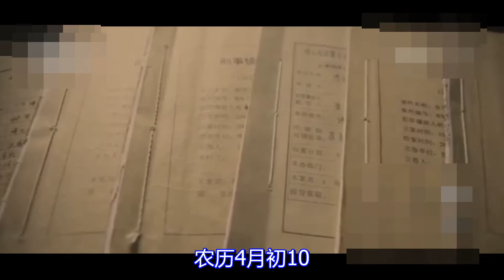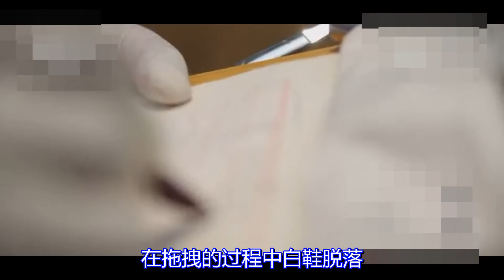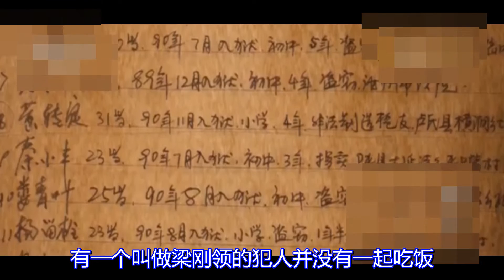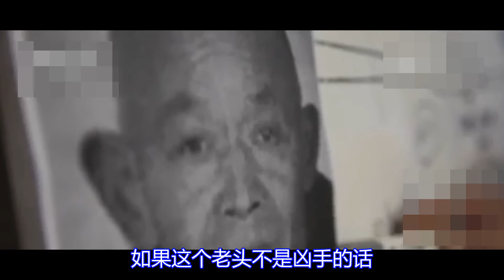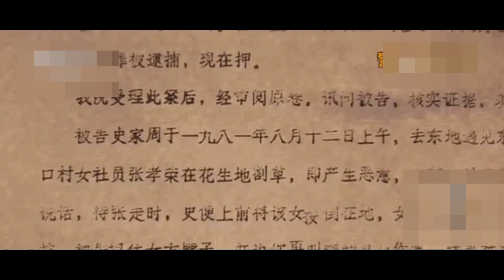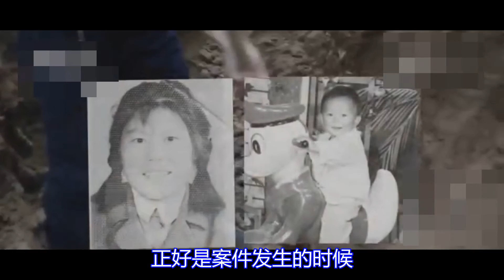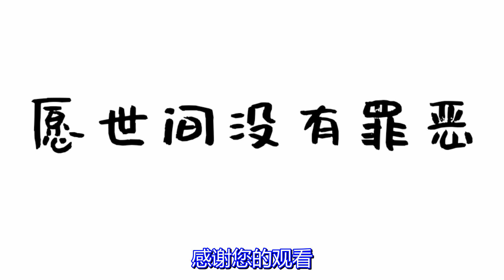技术受限难破案母子沉井饮恨26载，警方锲而不舍追真凶26年后挖坟验尸还公道【元宝撸奇案】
锲而不舍 追真凶 公道 我们强调了视频内容的合规性，同时也保证了内容的新闻价值。